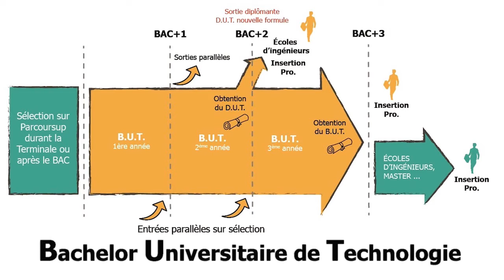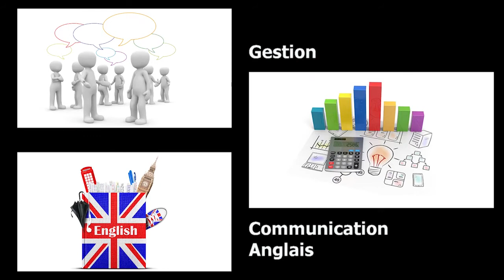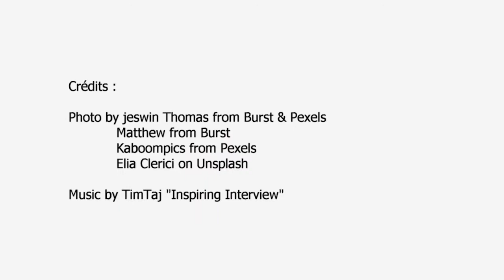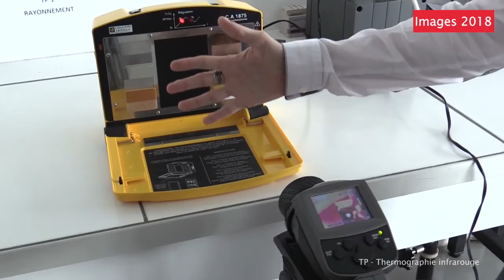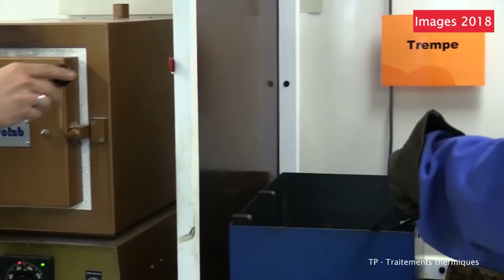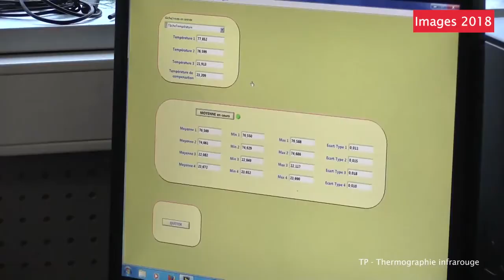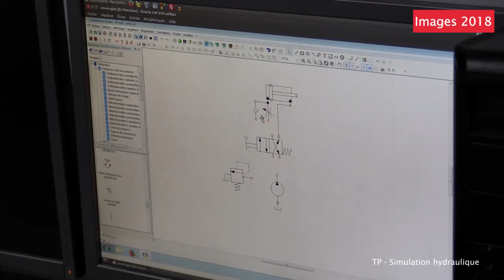Le BUT Génie Industriel et Maintenance - IUT Sénart Fontainebleau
Le département GIM forme des technicien·ne·s supérieur·e·s qui après la fin de leurs études sont capables d’organiser et de gérer un service de maintenance ; de participer à la conception, la rénovation et la maintenance des moyens de production et des équipements d’installations industrielles diverses ; d’assurer l’élaboration et le suivi d’études techniques dans les entreprises industrielles et tertiaires.